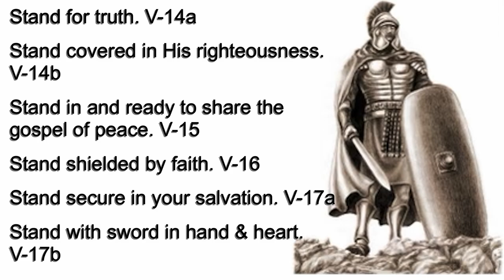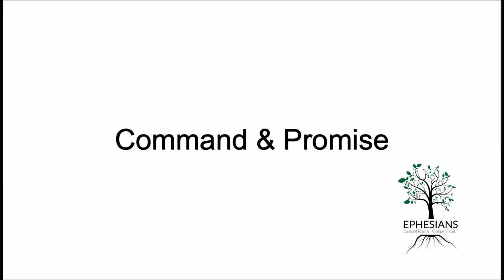23 June 11 Sermon PODCAST Stand On The Snake With Jesus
Pastor Freddy T Wyatt leads us into a deep, practical understanding of the full armor of God. Listen in as Pastor Freddy helps us understand what is the armor of God and what we need to do to put it on.